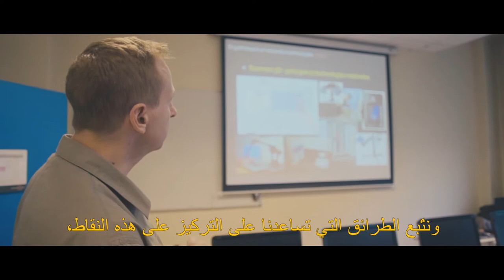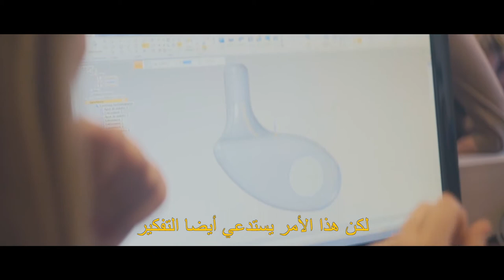Deviens ergothérapeute au Maroc | Reportage version courte (sous-titres Arabe)